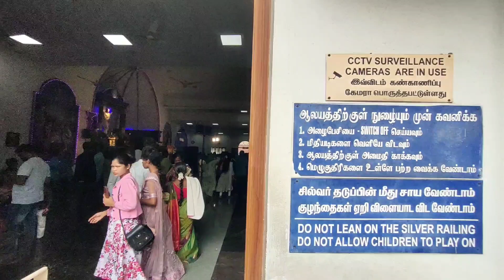கிறிஸ்மஸ் கொண்டாட்டம் 🥳 | Christmas celebration | Tirupur search